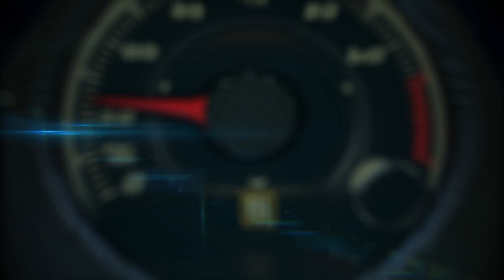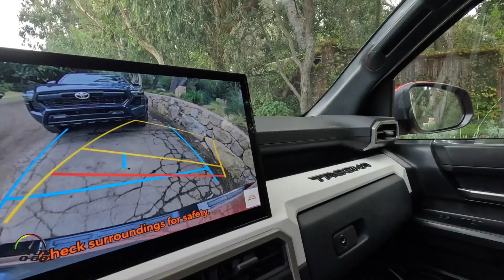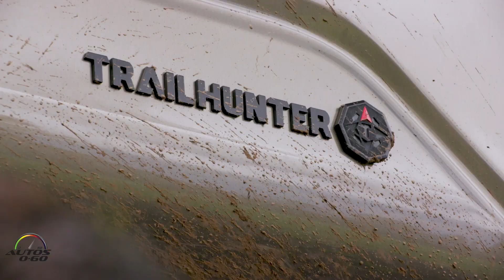Toyota Tacoma 2024, precios, motores y las 8 veriones para Estados Unidos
Después de casi dos décadas como líder del mercado de camionetas pickup de tamaño mediano, la Toyota Tacoma está lista para su próximo capítulo.

Esta camioneta para ir a cualquier parte es completamente nueva para 2024 con aventuras épicas en mente, mejorando cada aspecto ganador que la ha convertido en un incondicional para los compradores de camionetas durante años junto con la legendaria calidad, durabilidad y confiabilidad de Toyota y mucho, mucho más.

- El motor turboalimentado i-FORCE de cuatro cilindros y 2.4 litros estándar de la Tacoma produce hasta 278 caballos de fuerza, 317 lb.-pie. de par.

- El tren motriz híbrido i-FORCE MAX turboalimentado de cuatro cilindros y 2.4 litros disponible produce 326 caballos de fuerza, 465 lb.-ft. de par.

- El nuevo Trailhunter es una plataforma terrestre desarrollada en fábrica y construida desde cero con el último equipo todoterreno integrado de ARB, Old Man Emu y RIGID.

- Diseñado, fabricado y ensamblado para América del Norte.